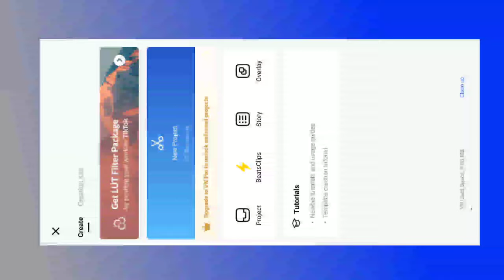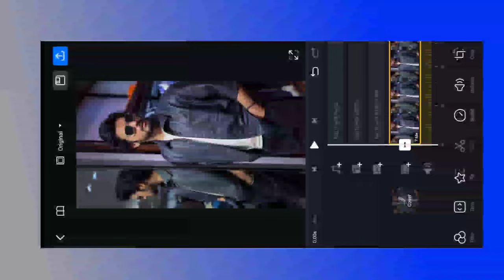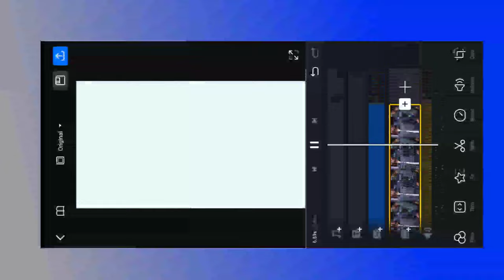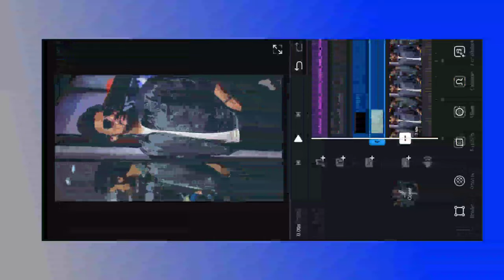Gehri Si In Rato Main Song Reels Editing | Bulb Blinking Effect + Layrics Video Editing Reels Edit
alag trike se bulb blinking kaise krana hai :-    • O Bedardeya Song ...  ​

[APP NAME]
VN APP✅

दोस्तों आज के इस वीडियो में हम आप लोग को Gehri Si In Rato Main Song Reels Editing | Bulb Blinking Effect + Layrics Video Editing | Reels Edit ऐसा वीडियो एडिटिंग कर के सिखाने वाला हु...

!! !! !! Hello Guys !! !! !!

💥🔵भाई को अन्य सोशल मीडिया पर फॉलो कर लेना💥🔵

🔵YOUR QUERY 🔵

gehri si in raato main
gehri si in raato main reels
gehri si in raato main reels video
gehri si in raato main reels video editing
gehri si in raato main instagram
gehri si in raato main instagram reels
gehri si in raato main layrics video
gehri si in raato main text layrics video
gehri si in raato main reel
gehri si in raato main trending reels video
gehri si in raato main trending reels
gehri si in raato main video editing
bulb blink light effect
bulb blink effect
bulb blinking light effect
bulb blinking light effect video editing
reels bulb blinking effect
body blinking light effect
body light effect
body blinking effect
how to edit body blinking light effect
body me blinking effect kaise lagaye
body blinking
body flicker effect
blinking light effect
blinking effect
blinking effect vn app
blinking light effect vn app
body effect
body lighting effect
how to edit blinking effect video editing
layrics video editing 2023
layrics video editing app
layrics left right video editing tutorial
layrics left right video editing
instagram reels layrics left right
vn video editing
video editing
video editor for iphone
best video editing apps for android#vnvideoeditor